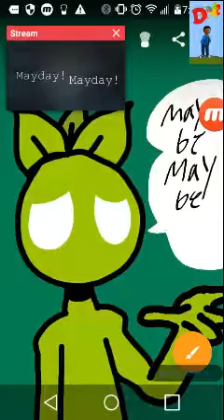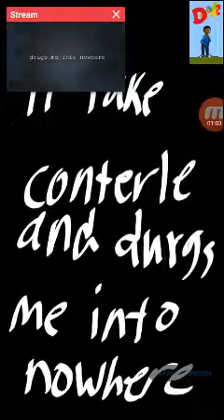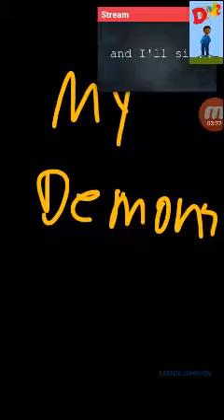Collab with Pro Gamer spring-trap 101 Raleigh and pig master in my demon to collect song by Imagine